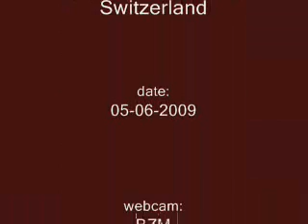European Kestrels in Muttenz, Switzerland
Dad brings a small prey, possibly a lizard or salamander. Soon after he leaves, Mom brings something bigger and feeds all five chicks.